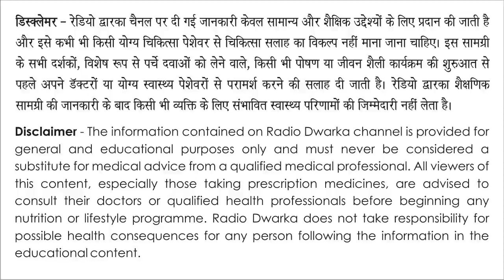Acidity - लक्षण, कारण और उपाय | Symptoms, reason & Remedies | Dr Lekha Soni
Pure Honey की पहचान और फायदे | Asli Shahad Ki Pehchan aur Fayede | Ayurved Aur App | Dr Lekha Soni

आयुर्वेद और आप - कार्यक्रम के और भी एपिसोड सुनने के लिये इस लिंक पर क्लिक करें

डिस्क्लेमर - रेडियो द्वारका चैनल पर दी गई जानकारी केवल सामान्य और शैक्षिक उद्देश्यों के लिए प्रदान की जाती है और इसे कभी भी किसी योग्य चिकित्सा पेशेवर से चिकित्सा सलाह का विकल्प नहीं माना जाना चाहिए। इस सामग्री के सभी दर्शकों, विशेष रूप से पर्चे दवाओं को लेने वाले, किसी भी पोषण या जीवन शैली कार्यक्रम की शुरुआत से पहले अपने डॉक्टरों या योग्य स्वास्थ्य पेशेवरों से परामर्श करने की सलाह दी जाती है। रेडियो द्वारका शैक्षणिक सामग्री की जानकारी के बाद किसी भी व्यक्ति के लिए संभावित स्वास्थ्य परिणामों की जिम्मेदारी नहीं लेता है।

Campaigns